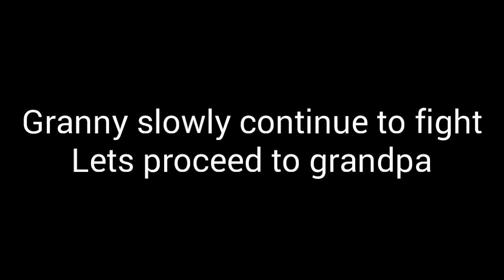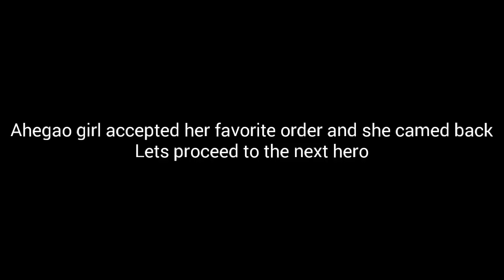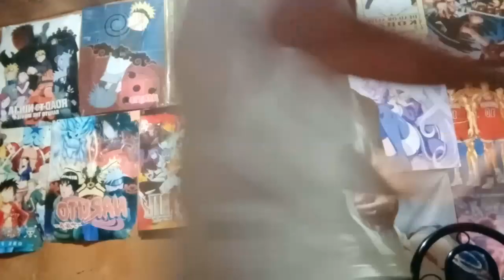Voice of ML parody (part 3)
Another more parody by me and Yukkiteru, is not about ML Entrance parody like we made before, but its also a hero voice with different voices.

Kashito - Fanny, Freya, Gord, Gusion, and Hanzo

Yukkiteru - Franco, Gatotkaca, Grock, Hanabi, and Harith